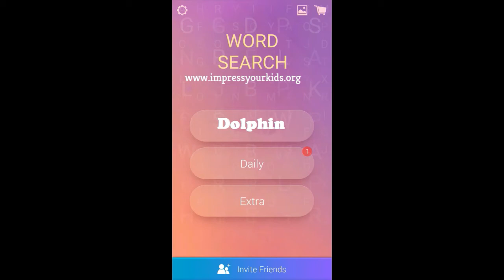Tending to baby | Word Search Pro Answers